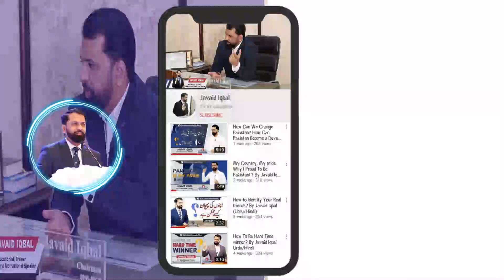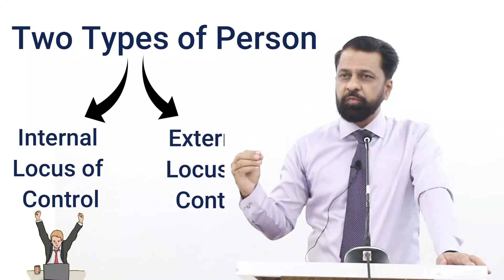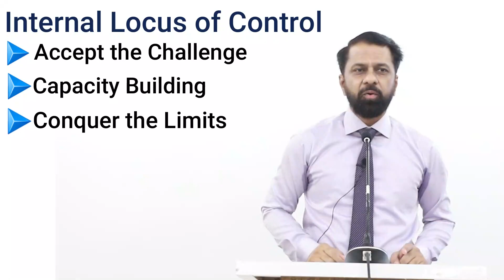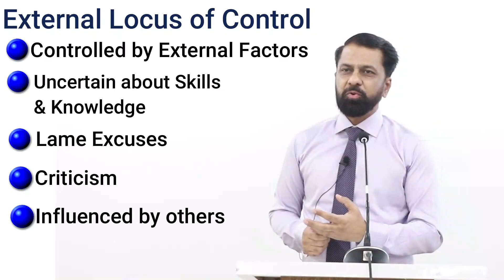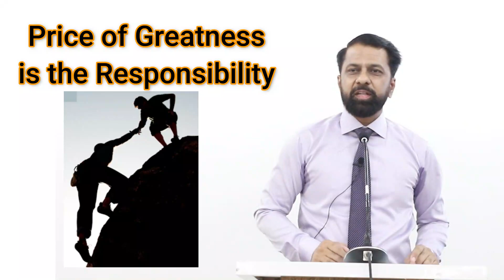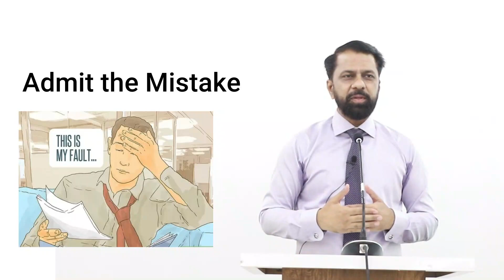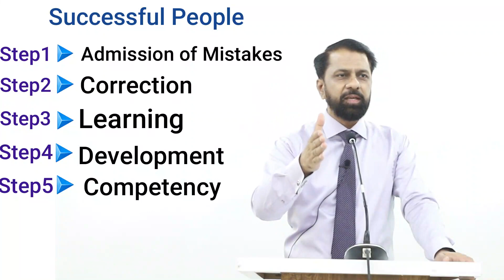Locus of Control-Path to Success. Locus of Control & Islam By Javaid Iqbal (Urdu/Hindi)